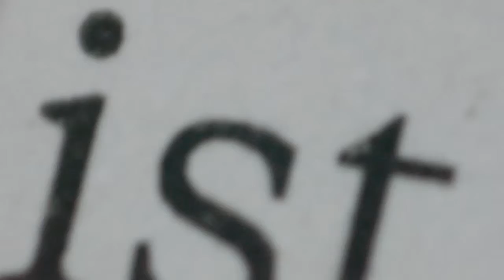Cats eyes close up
Panasonic lumix gh2 hacked with a drewnet hack, I have a 50mm and a 200mm lens with adaptors anda  raynox x2 and x4 macro lens on them also.

tried to get as close to the cats as I could but they wont sub for sub, i always sub back.